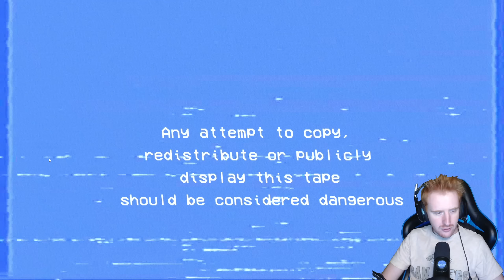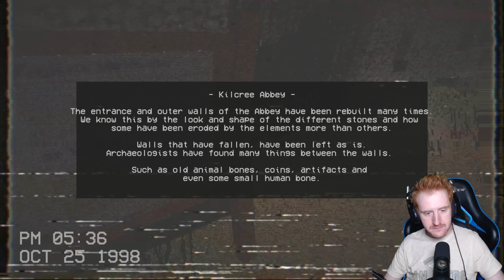ANTIGUA GRABACIÓN EN UNA IGLESIA DE IRLANDA *JUEGO DE TERROR* - OUR LADY OF SORROW GAMEPLAY ESPAÑOL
En este gameplay español juego a Our Lady of Sorrow, un juego de Terror / Horror game donde vemos una antigua grabación maldita dentro de una iglesia de Irlanda.
Un saludo!